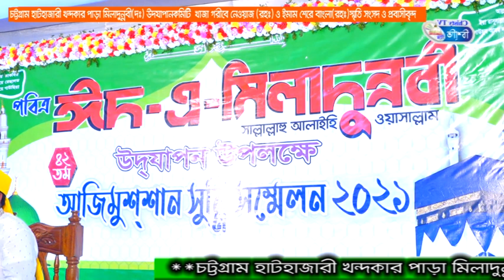ঈমানদারের করণীয় কি কি | মুফতি আবদুল আজিজ রজভী | Chisty BD | Bangla Waz Mahfil 2021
বিষয়ঃ মুফতি আবদুল আজিজ রজভী
বয়ানেঃ ঈমানদারের করণীয় কি কি

মাহফিল স্থান-
তারিখ-

Speaker:
Islamic Waz:

১। হযরত ওমর (রা)'র জীবন আদর্শ | Allama Abul Kashem Nuri | Bangla Waz Mahfil | Chisty Waz | 2017

২। ওহাবীরা হিন্দু বয়ানীর ফতোয়া | আল্লামা আবুল কালাম বয়ানী অসাধারণ ওয়াজ মাহফিল | Bangla waz | Chisty Waz

১।  কারবালার ঘটনা থেকে আমরা কি শিক্ষা পাই-